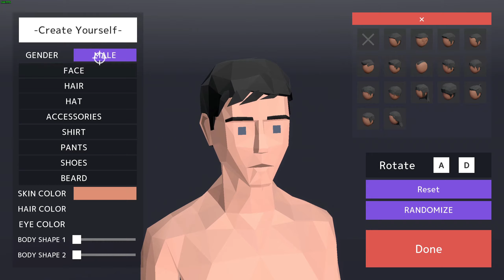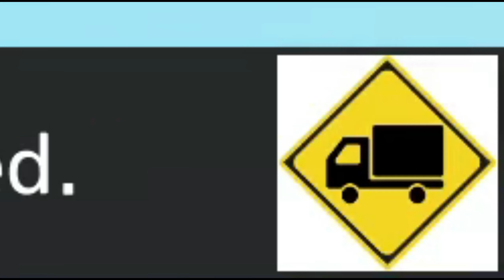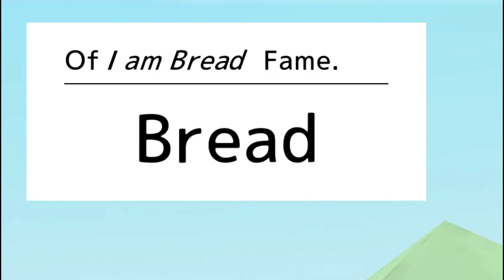The FUNNIEST GAME I've Ever Played || Deer Simulator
In Today's Video I hop into DEEEER Simulator! Which is by far possibly The FUNNIEST GAME I've Ever Played!